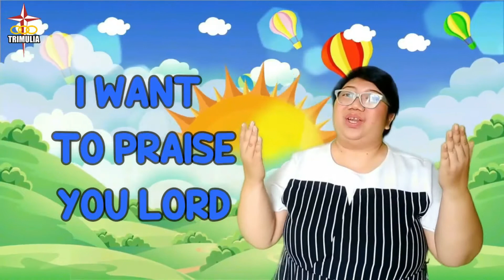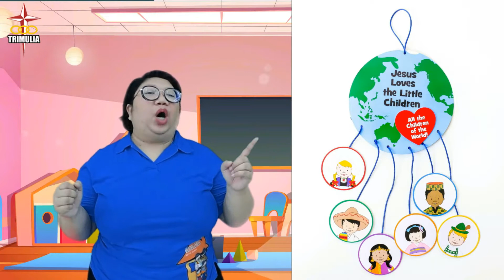Devotion | K2 | Semester 2 - Week 2 | Thursday - Jesus and the children | TKK Trimulia HITS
Devotion
K2
Semester 2 - Week 2
Thursday - Jesus and the children
TKK Trimulia HITS